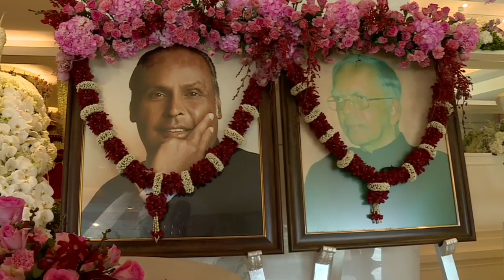Akash Ambani starts wedding festivities by paying respect to grand father Dhirubhai Ambani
In this video clip of Akash Ambani - Shloka Mehta wedding day, Akash Ambani accompanied by parents Nita and Mukesh, sister Isha and brother in law Anand Piramal starts wedding festivities by paying respects to Dadaji Dhirubhai Ambani and Nanaji. Akash and Shloka are wedding today at Jio Garden in Mumbai in presence of galaxy of dignitaries including Google CEO Sundar Pichai, United Nation's former general secretary Ban Ki Moon and former British Prime Minister Toney Blair and wife Cherie Blair.